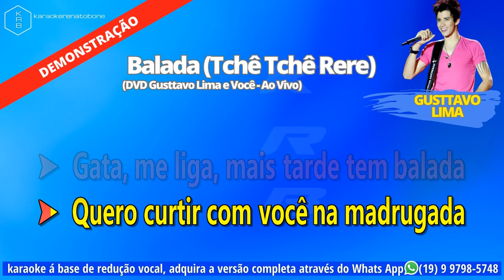BALADA AO VIVO GUSTTAVO LIMA PLAYBACK DEMONSTRAÇÃO